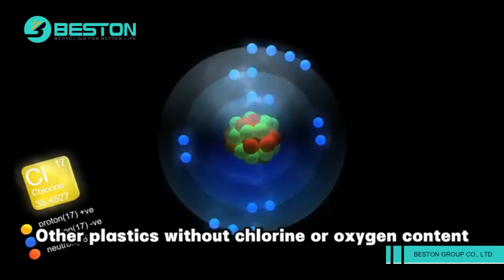Which plastics are suitable for pyrolysis?@BESTON_GROUP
🌍 Every year, the world generates 300 million tons of plastic waste. How many Mount Everest-sized piles would that make? 🏔️ But what if I told you—these so-called "white wastes" could be converted into fuel oil, gas, and even power cities… would you believe it? ⚡

🔥 However, not all plastics can be processed through pyrolysis.

✅ Plastics suitable for pyrolysis:

● HDPE/LDPE (milk bottles, plastic bags, etc.): With a stable structure, they have a high oil yield (up to 80%) and produce clean fuel. 🛢️

● PP (takeout containers, straws): They crack at lower temperatures and are easily converted into light fuels. 🔧

● PS (foam containers): After decomposition, it can be recycled into new plastics. 🔄

● Other plastics without chlorine or oxygen content. 💡

❌ Plastics unsuitable for pyrolysis:

● PET (mineral water bottles, soda bottles) 🚫

● PVC (raincoats, pipes, electrical wire insulation, construction materials) 🧱

● Plastics with chlorine or oxygen content. These can damage machinery, compromise air quality, and pose safety risks during pyrolysis. ⚠️

🏭 Beston’s plastic pyrolysis technology plays a crucial role in extending the life cycle of plastics and fighting plastic pollution. By promoting large-scale application of pyrolysis, we aim to transform "white pollution" into "urban oil fields," supporting the achievement of sustainable development goals